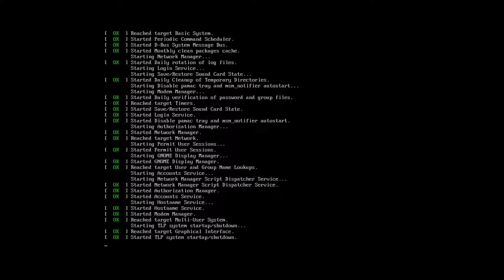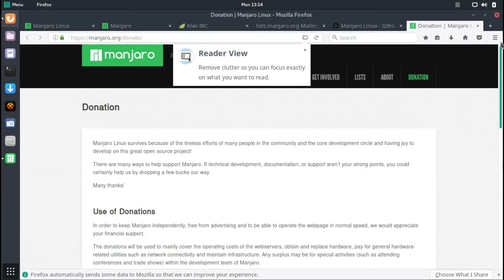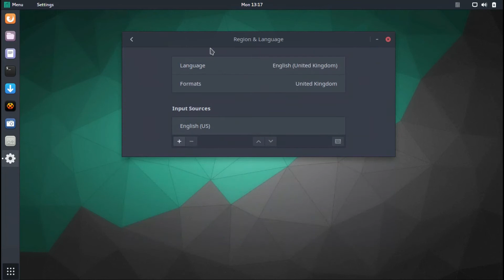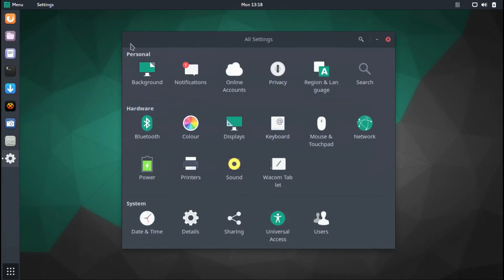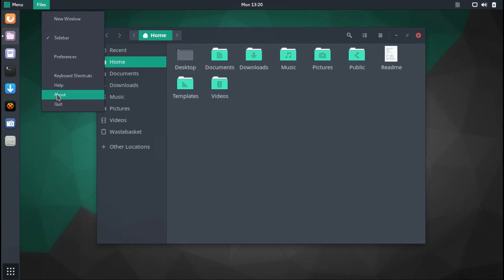Manjaro 17.0.2 Gnome Run Through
This is a run through the good looking Manjaro 17.0.2, boosting with Gnome 3.24.2 and KDE Plasma 5.10 and XFCE also. In the video I use the Gnome version.